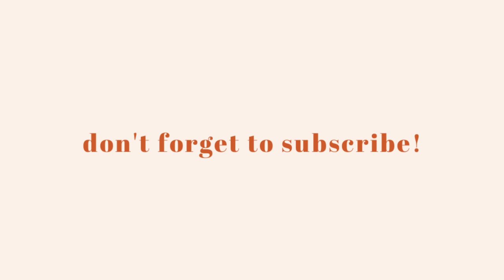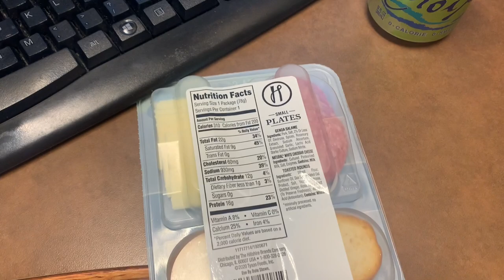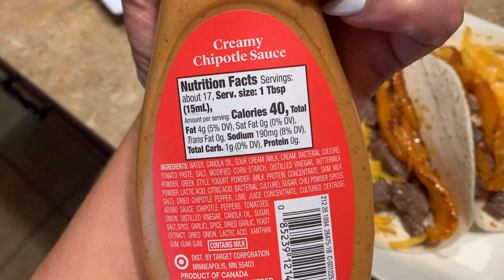VLOG: WHAT I EAT, WEEKLY GROCERY HAUL, & HOME DECOR UPDATES!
I forgot to add this to the video when editing but I packed that lunch then ended up going to lunch with my dad and got the Wonton Chicken Tacos (600 cals) from AppleBees!

White Lace Trim Blouse

Brown Flats

Walmart PJ Set

Embroidery Hoop Picture

💕Need more easy weeknight dinner ideas? Check out this video with a full 7 days of dinners

Sometimes its nice to just throw together some lifestyle clips with no end goal in mine, I feel more connected with my channel this way! I linked everything mentioned above like the amazing new rug and those cute Walmart PJ's! I still work with my registered dietitian and am, slowly cutting calories to lose the last few pounds!

CHAPTERS:
0:00​​​​ Good Morning!
2:08​​ Daily Meals
3:25​ Monday Vlog
7:49 Sushi Time
10:13​​ Grocery Haul
19:07 Home Decor Updates
23:50​ SUBSCRIBE!

| HERE ARE SOME APPS & CODES TO SAVE MONEY |

| MY CURRENT AMAZON FAVORITES |
•SPICE JARS WITH LABELS
•SPICE DRAWER ORGANIZER
•MEAL PREP CONTAINERS
•CAVENDERS SEASONING
•MILK FROTHER
•PINK/GOLD SUNGLASSES
•BLACK SUNGLASSES
•BAMBOO MASON JAR LIDS
•AIR FRYER
•NEW PHONE MOUNT & LIGHT

Hey y’all, I’m Lauren!👋🏼 I started WW in September 2016 and lost over 60 pounds, in February 2020 I decided to quit WW and focus more on Whole Foods, nutrients and good ingredients! It will definitely be balanced with the occasional taco bell...lol! I started working with a Registered Dietitian in April 2020 and have been reverse dieting since then in order to raise the calories I eat in a day while maintaining weight. I am now back to cutting calories to lose the last few pounds and get to a happy & comfortable weight for my body! I live in Texas, have the best cat named Hutch, an amazing boyfriend named Morgan, I love coffee, home decor, and anything true crime. Thanks for joining me on my journey, I hope you find some ideas and motivation for your own!💕✨